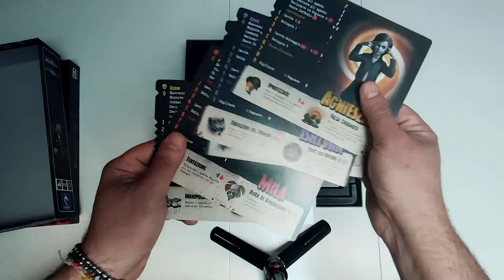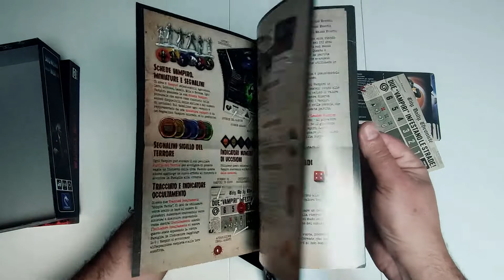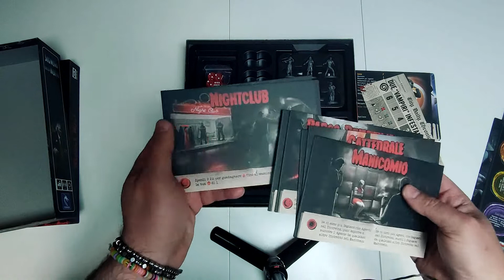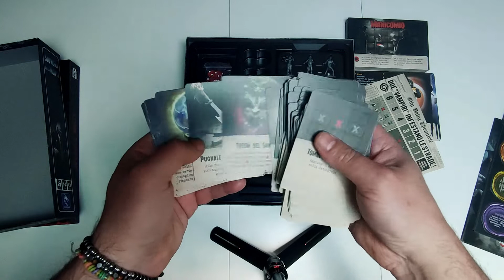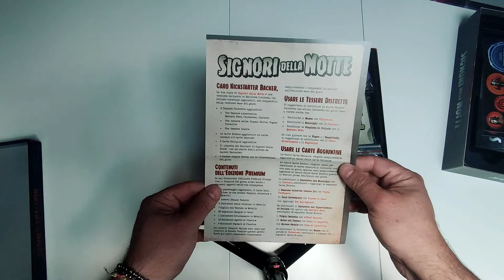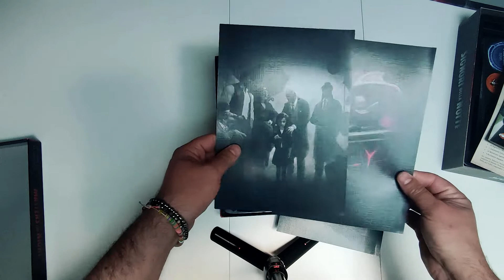[Unboxing] I Signori della Notte - Gioco da Tavolo ITA - Anteprima Kickstarter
Ciao a tutti, oggi faremo l'unboxing del gioco I SIGNORI DELLA NOTTE, un prodotto che entrerà in commercio oggi 18 giugno e che è figlio di una bella campagna Kickstarter dello scorso anno.
In questo filmato vedrete sia il contenuto della scatola base (quella in commercio) che gli stretch goal sbloccati durante il finanziamento KS.

In questo gioco comanderemo una gilda di vampiri che dovrà nascondersi nelle vie della città e dovrà difendersi dagli attacchi degli agenti che cercheranno in tutti i modi di fermarli.
Nei prossimi giorni ci sarà il Tutorial

Se vuoi approfittare dei miei sconti su Amazon, eccoti un po' di Coupon

La mia attrezzatura:
📱 Camera: Xiaomi Mi Note 10
📱 Camera 2: Huawei Mate 10 pro
🎙️Mic: Yanmai R977 Lavalier oppure
💡Ring Light
🟩 Panno verde